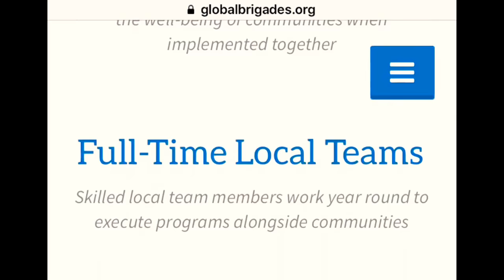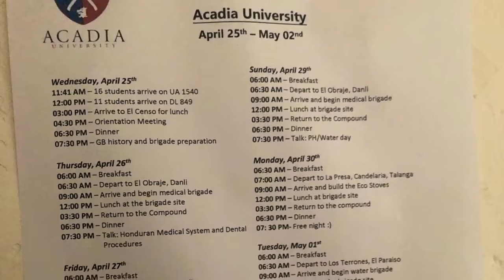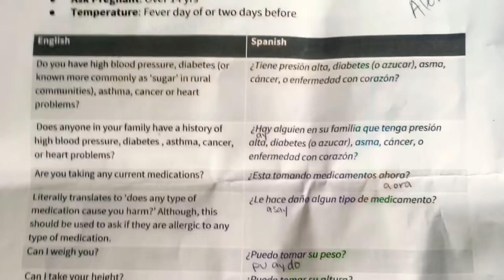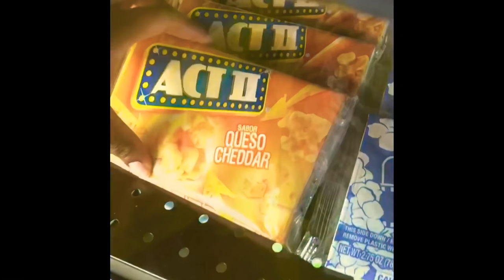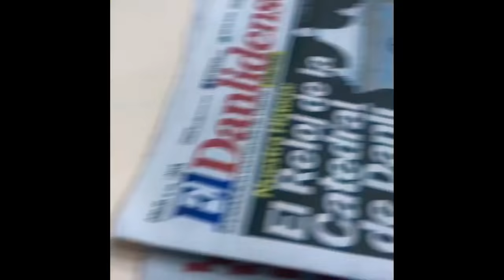Honduras-Global Brigades-Acadia U 🇧🇸🇨🇦🇭🇳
This is my second trip to Honduras with Acadia University Global Brigades. We had 4 clinic days (medical brigade) in the same community, 1 public health brigade day, and 1 water brigade day. We saw about 1,000 patients during our medical brigade. However, we value quantity over quality, and the relationships that I have built over the years with these wonderful groups of people will never be broken ❤️ For more information on Global Brigades